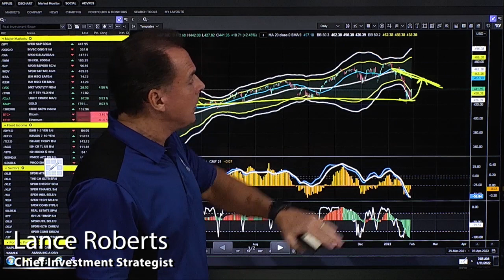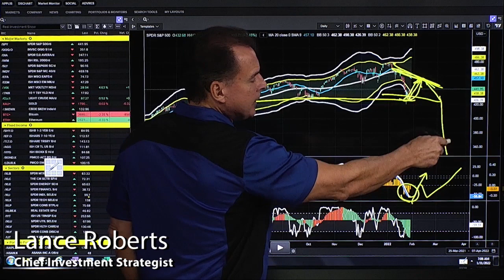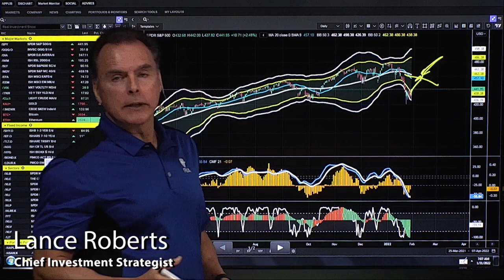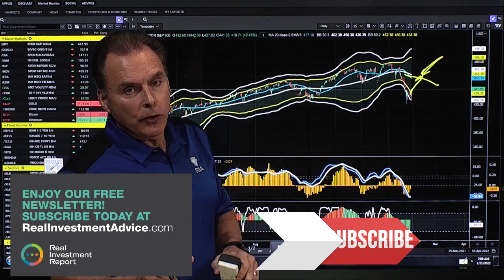Will The Friday Rally Falter? | 3:00 on Markets & Money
(1/31/22) Friday's big rally finally triggered a buy-signal on the S&P 500, setting up an opportunity for portfolio rebalancing. We've been watching for a basing of markets along October's lows... Friday's performance suggests that we could see more of a rally. However, don't be too surprised if this initially rally falters and establishes a new bottom before moving upwards again. A failure to establish that bottom at this time could set-up markets for a bigger decline--certainly within the realm of possibility if the Fed decides to become more aggressive with its planned rate hikes. We're suggesting reduction of exposure, rebalancing risk, and take care in chasing the hard-asset trade as dis-inflationary pressure begin to emerge in economic data over the next few months. Watch the Dollar, too--a break out here would also weigh against the hard asset and commodity trade.
 - Hosted by RIA Advisors Chief Investment Strategist, Lance Roberts